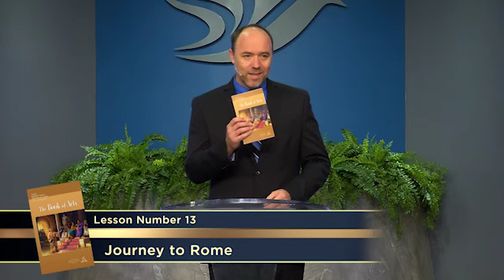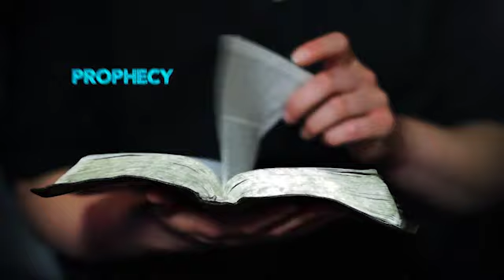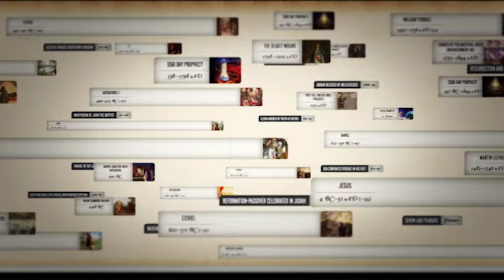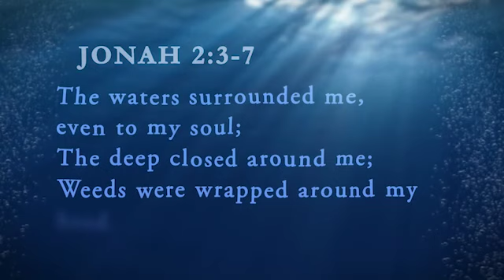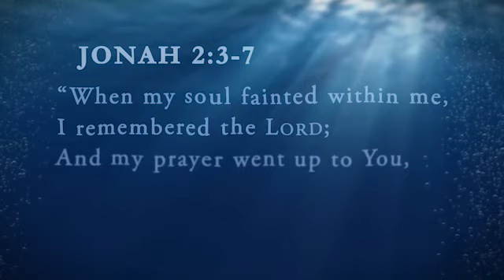Sabbath School Study Hour - Journey to Rome - Doug Batchelor - AF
This is not the official Amazing Facts channel. Witness is a independent channel working for the glory of Christ.

Please go to these addresses for more sermons, lessons and info from Amazing Facts:
(Study guide included in the last link)

"Despite everything he had gone through, Paul never gave up his faith or his mission. What can we do when tempted to give up on our proclamation of the gospel to someone?"

I do not claim the rights to anything in this presentation. Witness is a nonprofit channel.